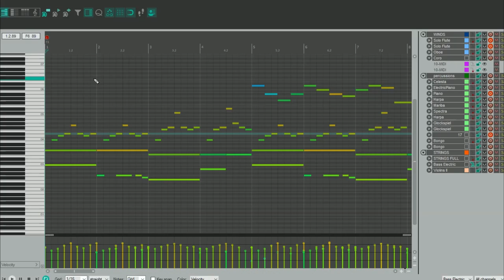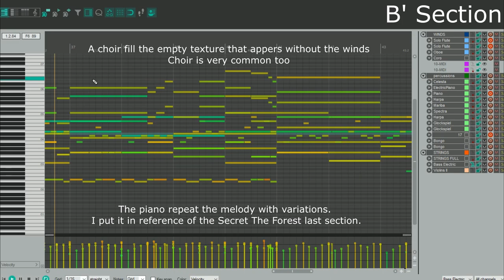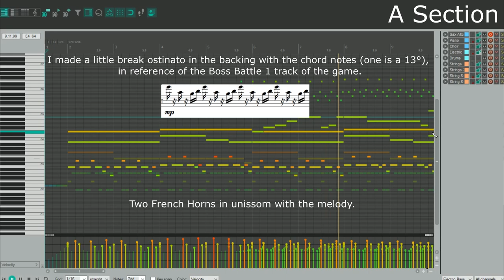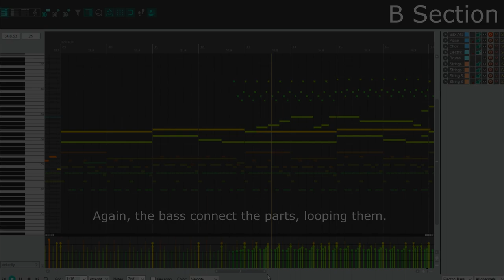How To Compose Like Yasunori Mitsuda in Chrono Trigger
Hello Fellows!

Here I bring two musics that I made after analysing some of the OST of the Chrono Trigger game. I notice some of the common elements in the tracks and harmony and tried to compose in this way, but with some of my influences and personal preferences. I hope that this video can bring some cool ideas to you compose :)

Here is a cool video by 8-Bit-music-theory, explaining a little about the harmony used in the game music:

00:00 Ares Garden
01:53 Battle Theme
03:00 End